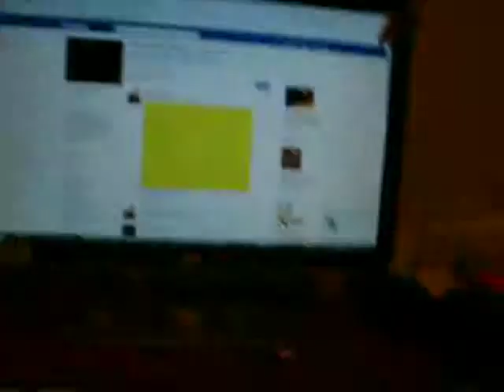OMFG look at this guy!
REEEEEA!